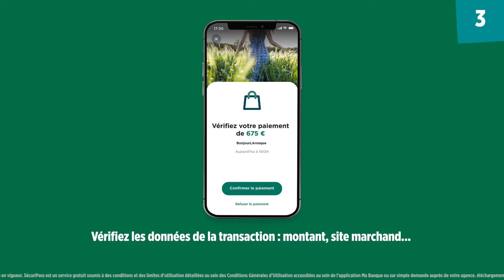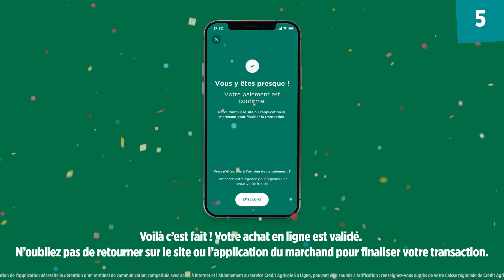Tuto sécuripass pour vos achats en ligne - Nouvelle application Ma Banque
Envie de réaliser vos achats en ligne en toute sécurité grâce à sécuripass ? On vous dit tout !